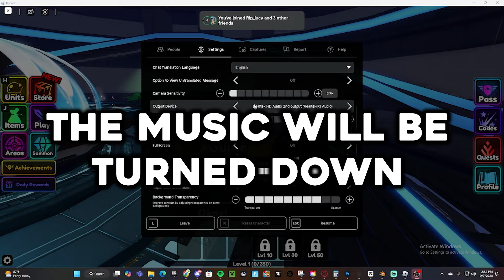Anime Vanguards Early Access Experience!